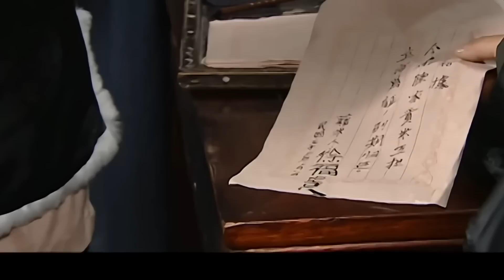好看的民国剧【冲喜贤妻】01丨贤淑大小姐刘敏涛家道中落，为还债嫁给纨绔富少冲喜，本应尘埃落定过一生，丈夫却沉湎赌博输光家产，战乱动荡、颠沛流离，苦命鸳鸯如何在风雨飘摇里执手？（刘敏涛、陈创、张雪迎）